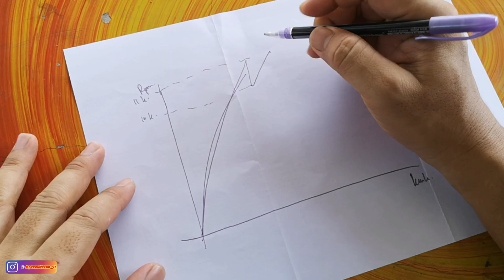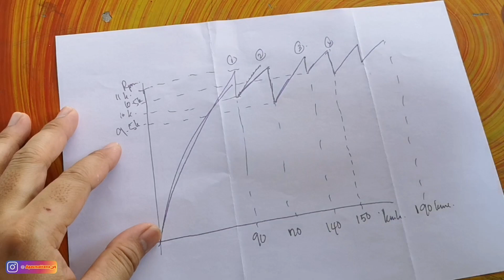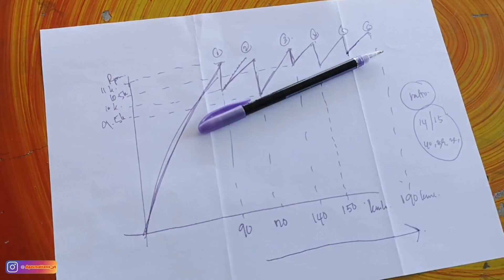V#24 Sprocket MCS vs SSS untuk Y15ZR | Cantik Di Mata, Kualiti Berbeza | Graph Gearbox Ratio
Ape aktiviti harini?

Tajuk: Sprocket MCS vs SSS untuk Y15ZR | Cantik itu Pasti.

Harini just tukar sprocket je, 37/14 masih melompat lg... So kecikkan sikit ratio sprocket belakang...
ade sedikit perbandingan kualiti antara SSS dan MCS

Follow IG Baru Saya

Video edit:
Kinemaster